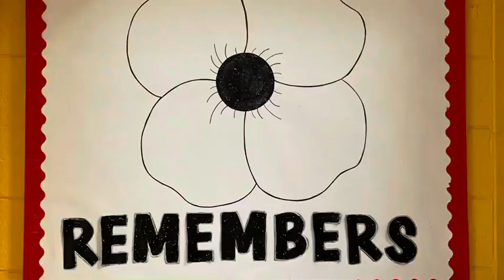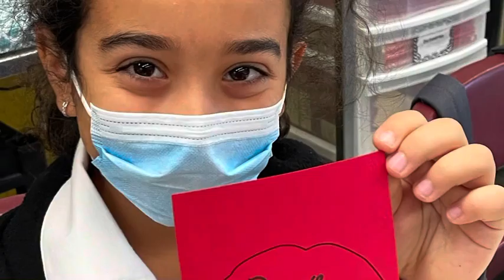Leonardo Da Vinci Academy's